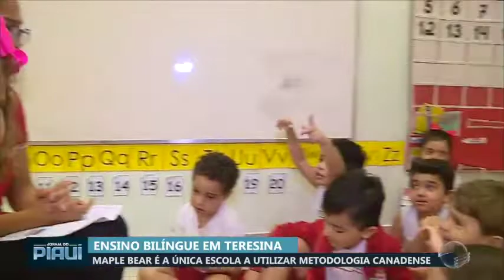Maple Bear é a única escola em Teresina com metodologia Canadense